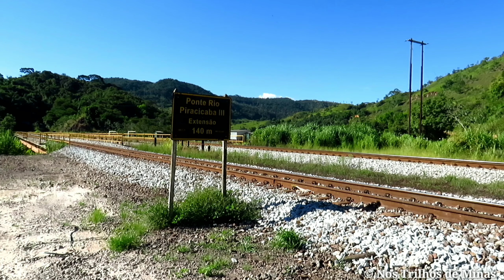Batedor e o Trem de Passageiros passando na alta por Antônio Dias, EFVM.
Batedor de prefixo L001 com a locomotiva 1300 e trem de passageiros de prefixo P001 com a locomotiva 1290, passando por Antônio Dias-MG nas proximidades da Usina de Sá Carvalho. Trem que teve origem na estação de Pedro Nolasco em Cariacica-ES e seguiu até a estação Central em Belo Horizonte-MG em um longo percurso por toda a EFVM levando a bordo passageiros de várias regiões entre os estados do ES e MG.